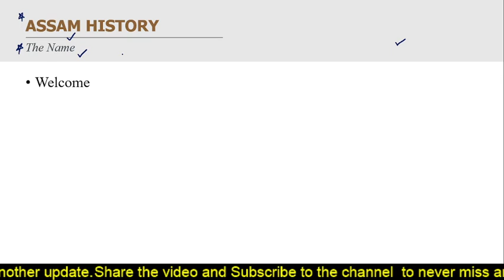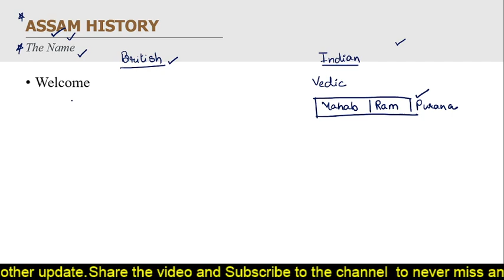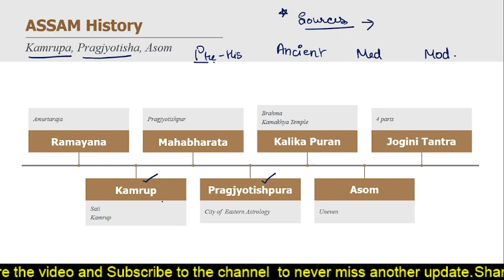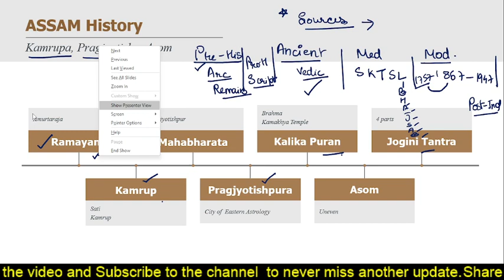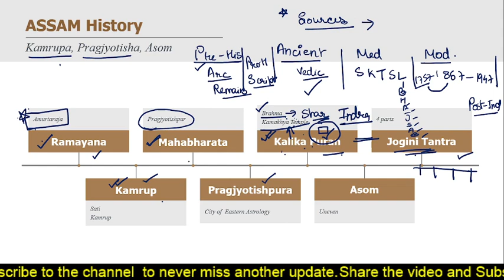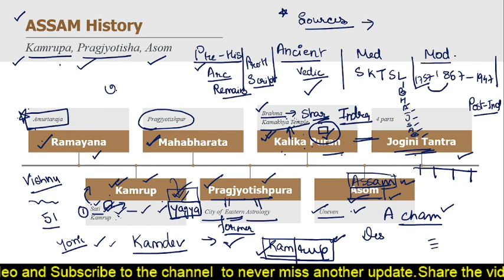The story of SATI and the name KAMRUP, Assam History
Peace out.